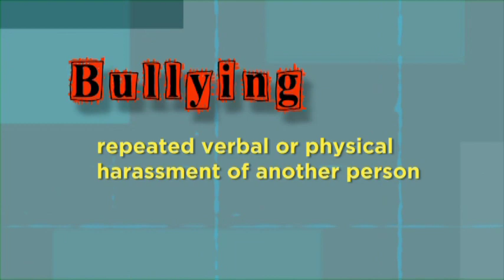Eric's Mom on What is Bullying?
Eric's Mom defines bullying.  She implores all not to stand by and allow bullying.